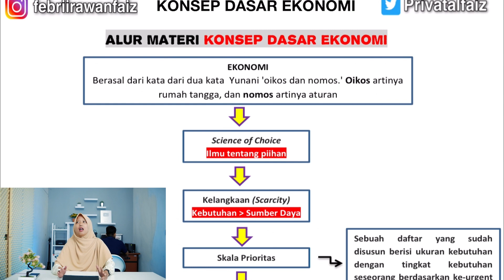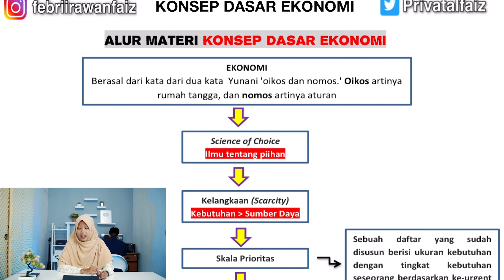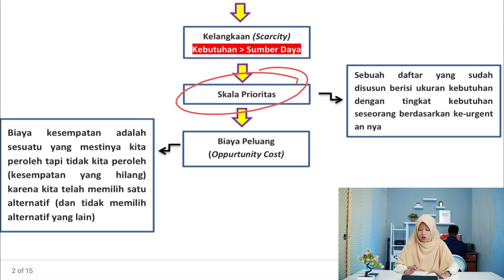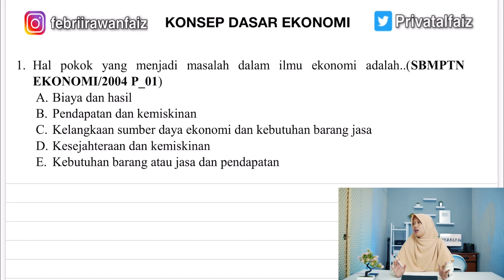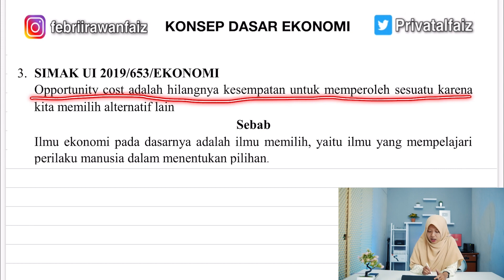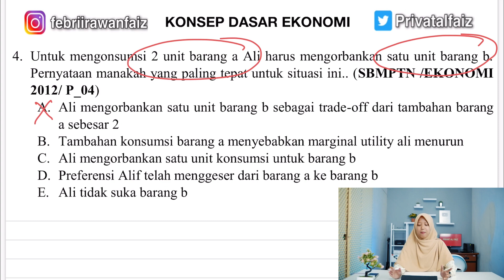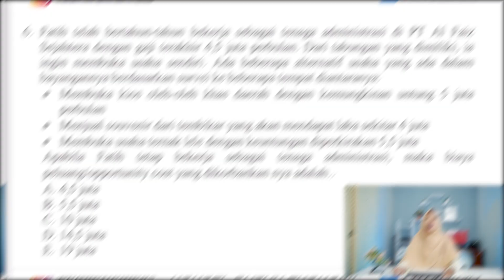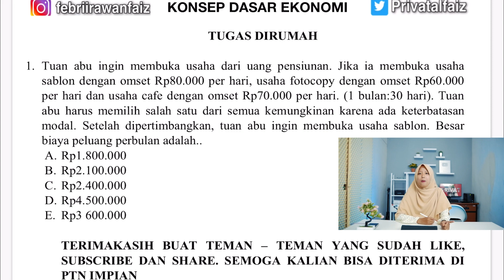TKA SOSHUM UTBK 2022 - KONSEP DASAR EKONOMI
UTBK SBMPTN beberapa bulan lagi akan dilaksanakan. Tentunya kita harus mempersipakan dari sekarang agar hasil belajar kita bisa lebih maksimal
Di video kali ini, aku akan membahas materi dan soal soal konsep dasar ekonomi yang muncul di TKA SOSHUM UTBK 2022.

jadi buat kalian yang masih bingung materi konsep dasar ekonomi yuk kita pelajari bersama agar nantinya ketika UTBK 2022 kalian bisa mengerjakan soal soal TKA ekonomi materi konsep dasar ekonomi.

Semoga penjelasan yang aku berikan, baik secara konsep maupun trik dapat membantu kalian dalam menghadapi UTBK SBMPTN 2022

setiap hari aku membuat konten untuk menemani belajar kalian, silahkan cek konten konten utbk di instagram febriirawanfaiz.

Pembelian Buku UTBK Al Faiz 2025
Shopee UTBK

Kelas Online SNBT 2024 dan Try Out terbaru hadir di